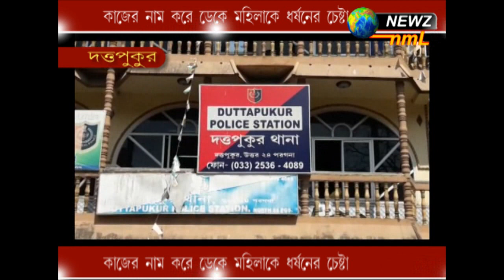কাজের নাম করে ডেকে মহিলাকে ধর্ষণের চেষ্টা